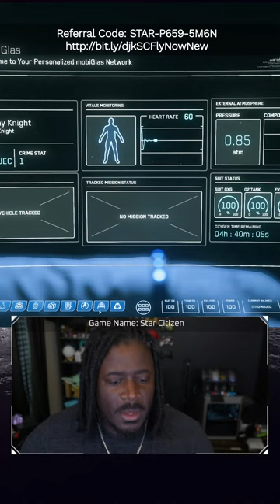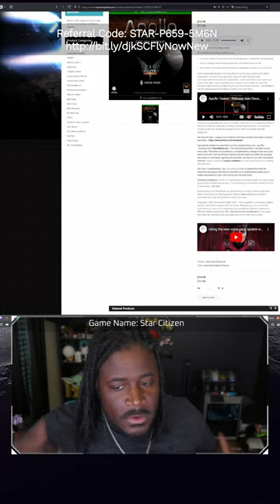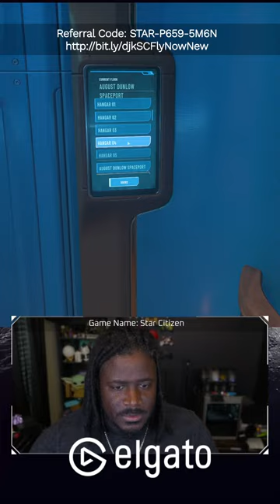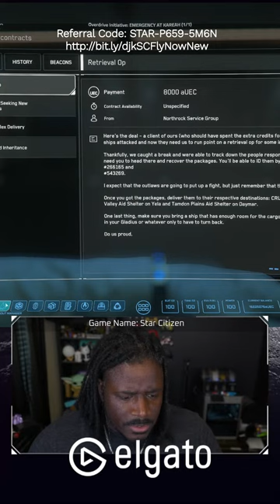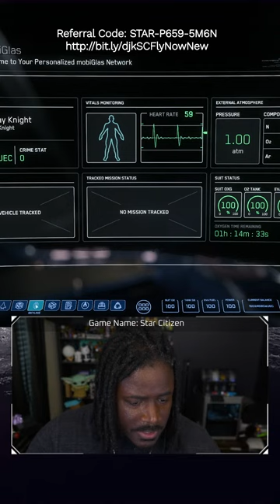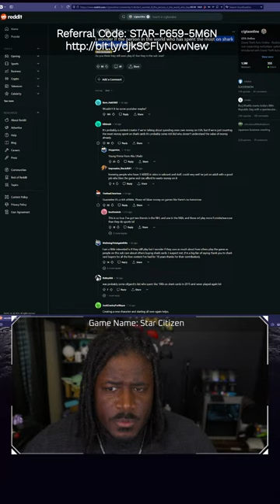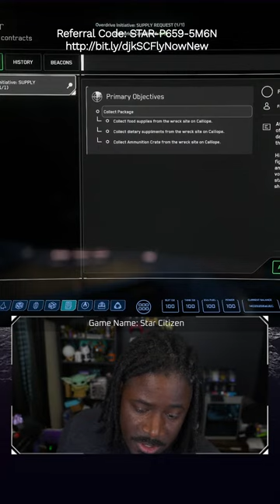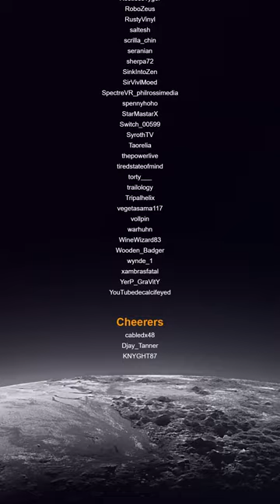Star Citizen Overdrive Mission 4 & 5 - Maybe 3.23!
The 8-Year Partnerversary continues! We're working on finishing Overdrive mission 4 & hopefully working our way through 5 so we can get back into PTU 3.23!

Star Citizen is a space focused, first person MMO being created by Cloud Imperium Games alongside the single player game Squadron 42.

If you're interested in playing and need to create an account, if you use my referral code: STAR-P659-5M6N you get 5,000 UEC (free $5 in-game Value) after buying a game package.

Decided to pick up a package? Great! Choose between the most popular Starter Packages